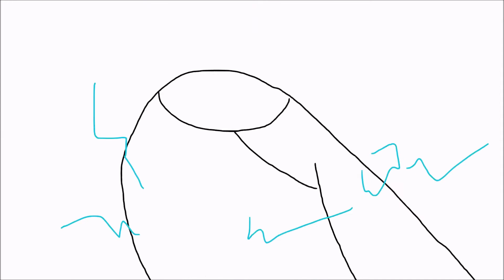Robius Vs XE-17 (Journey Continues)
Credits to you say run